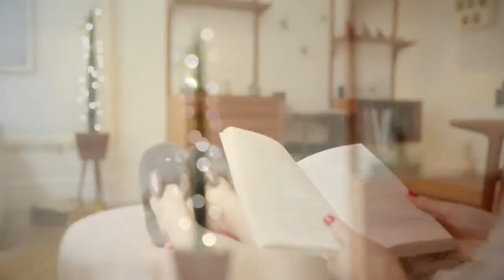My Festive Cozy Night In Routine! | essiebutton -ad skincare products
Check out JINGLEWEEK!
Watch me decorate my Christmas cactus! This is a paid advertorial.

I worked with House of Fraser to bring you this festive evening routine video! Thanks to House of Fraser for letting me choose a few festive items from their website!

THINGS MENTIONED

Bah Humbug Pyjamas

Cardigan-Brandy Melville

Bunny Slippers

Fresh Sugar Lip Polish

Omorovicza Thermal Cleansing Balm

Pai Serum
Blogpost-

Estelle  Thild Night Cream

Ilia Lip Balm

Linea Leopard Print Wrapping Paper

Linea Leopard Print Gift Tags

Linea Ice Effect Bauble

Linea Mistleto Sprig

Book
The Disreputable History of Frankie Landau-Banks by E. Lockhart

Vlog Channel:
Beauty Blog:
Bloglovin: